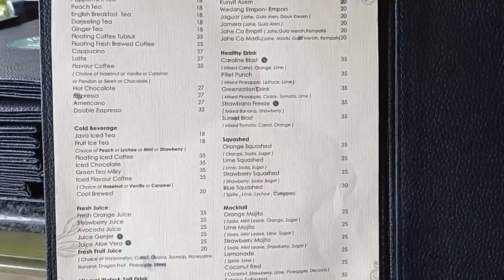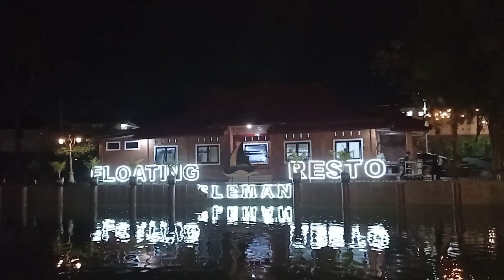Review Floating Resto Sleman Yogyakarta!!!! sangat mengesankan...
wow.. ini dia salah satu cafe teranyar yang baru soft opening bingitttsss.

yang wajib anda kunjungi saat piknik ke Jogjakarta, sangat recomanded untuk menghabiskan waktu liburan bersama keluarga ya...

FLOATING RESTO SLEMAN